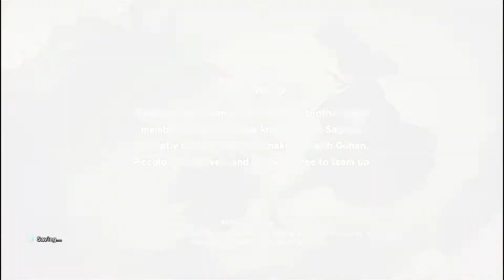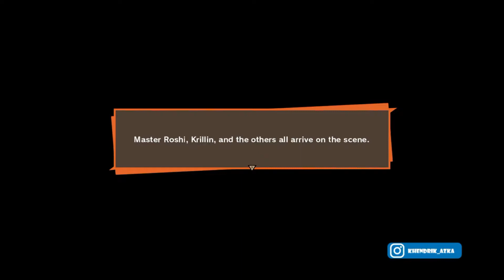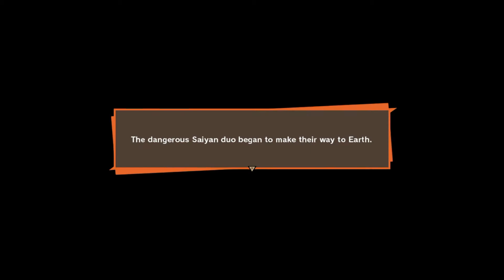Goku VS Raditz - Dragon Ball Z Kakarot Indonesia Part 3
hallo guys, gameplay dragon ball z kakarot kali ini gw bertemu dengan raditz setelah kemarin gohan di culik oleh raditz, maka terjadilah pertempuran yang sengit, dan akhir nya goku tewas demi menyelamatkan bumi.